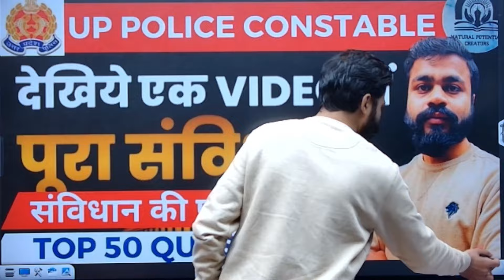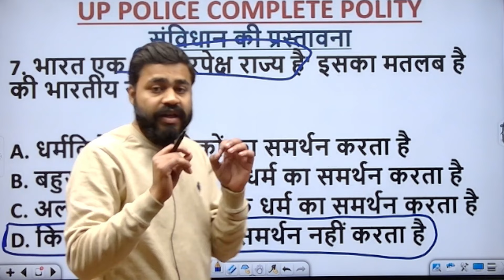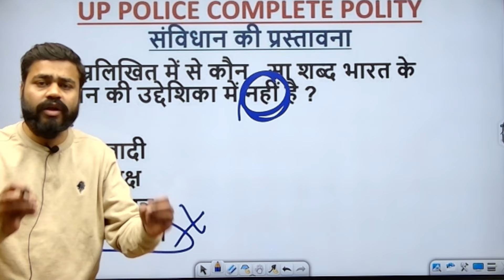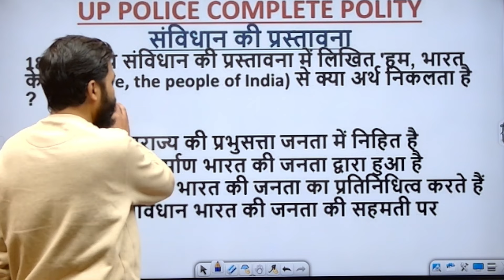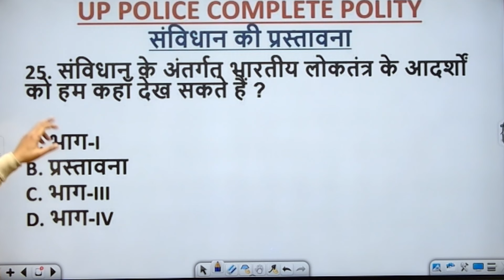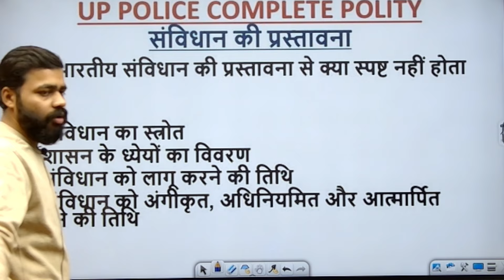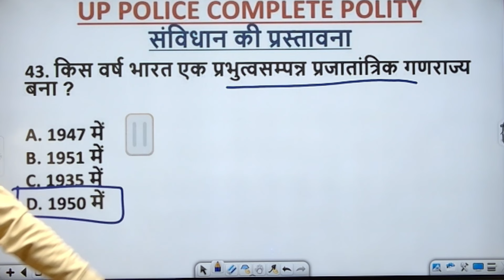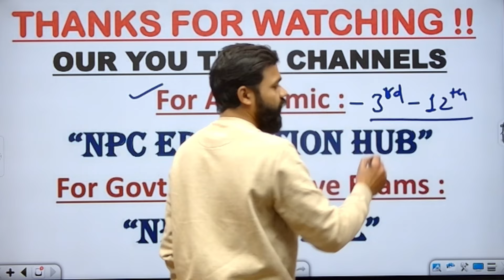UP POLICE CONSTABLE | भारत का संविधान| प्रस्तावना | POLITY TOP 50 QUESTIONS#uppolicenewvacancy#GK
UP POLICE CONSTABLE | भारत का संविधान| प्रस्तावना | POLITY TOP 50 QUESTIONS#uppolicenewvacancy#GK#allgovernmentjobnews